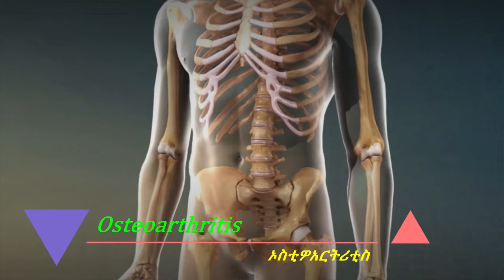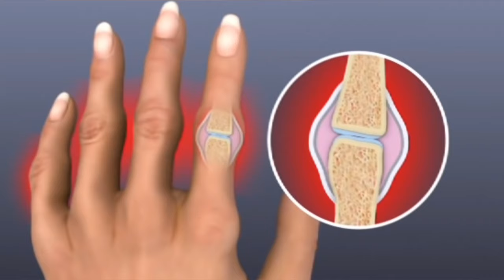ETHIOPIA | አርቲራይተስ( Arthritis) በሽታን የሚያባብሱ 7 የምግብ አይነቶችና የሚቀንሱ የምግብ አይነቶች Food to avoid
አርቲራይተስ( Arthritis) በሽታን የሚያባብሱ 7 የምግብ አይነቶች እና የሚቀንሱ የምግብ አይነቶች
Food to avoid for Arthritis
ይህን ምግብ መመገብ ወይም አለመመግብ ለአርተራይቲስ በሽታ ከፍተኛ ተፅእኖ ያመጣል ።